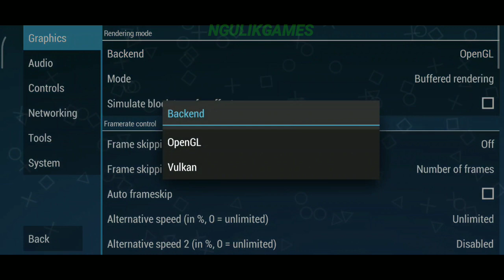Keren ! Coba Game The Lord Of The Rings: Aragorn's Quest Setting Grafik Sampai 10X PSP